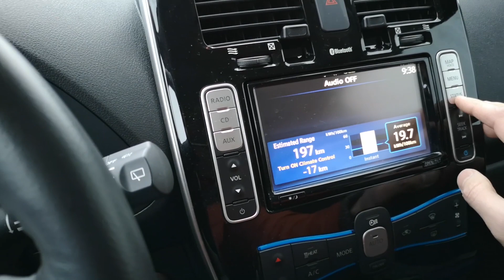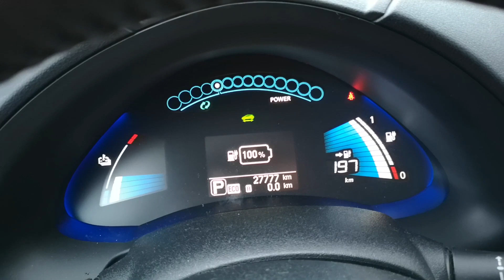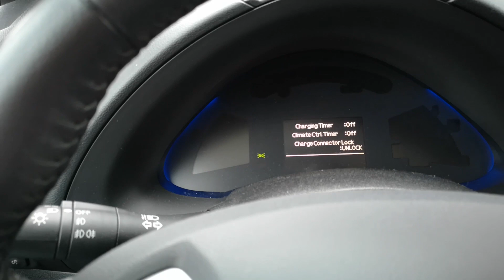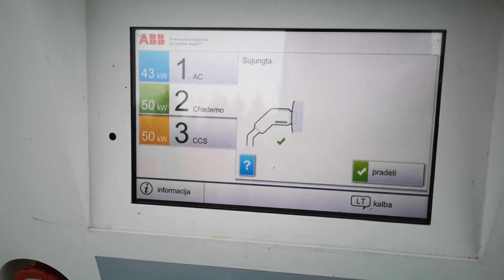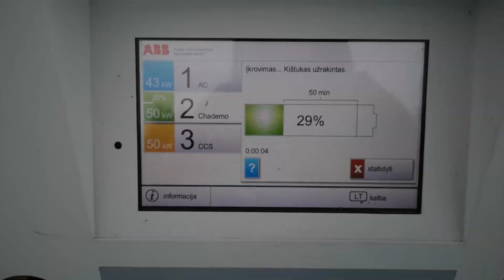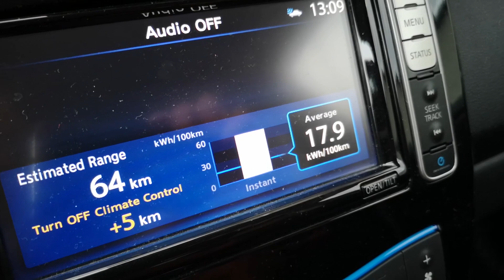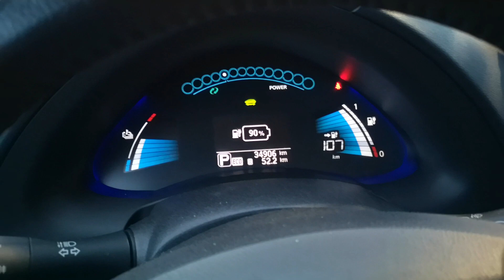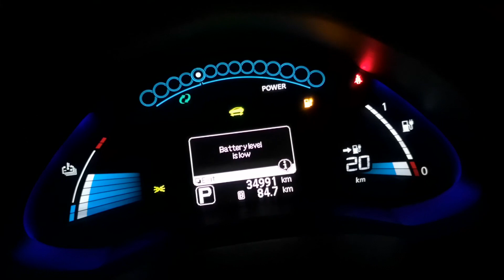Šiauliai-Kaunas-Šiauliai Nissan Leaf 30 kWh + 24 kWh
Šiame video važiuoju iš Šiaulių į Kauną su 30 kWh Leaf'u. O atgal iš Kauno jau su 24 kWh Leaf'u. Jeigu būtų reikėję tik nuvažiuoti iki Kauno ir viskas, tai krautis autostradoje galėjau apie 10-15 minučių ir būtų užtekę. Iš Kauno pasiėmiau 24 kWh Leaf'ą su apytušte baterija.